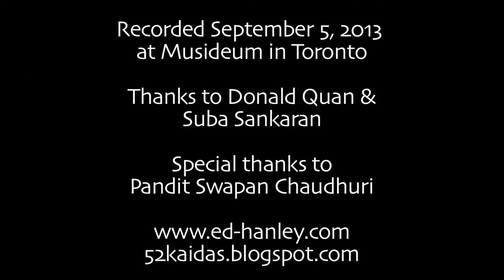Ed Hanley Tabla Solo, Chartal Ki Sawari, 11 beats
A tabla solo in an unusual 11 beat tala (rhythmic cycle) called Chartal Ki Sawari, featuring various compositional forms, including mukra, kaida, gat, paran and chakradhar, with recitation.

A huge thank you to master drummer Pandit Swapan Chaudhuri, from whom I learned most of this material.

Sitarist Chris Hale is playing a lehara (looping melodic composition that outlines the rhythmic cycle) in Raga Jaunpuri.

This solo was part of a concert Chris and I gave at Musideum in Toronto on Sept 5, 2013.